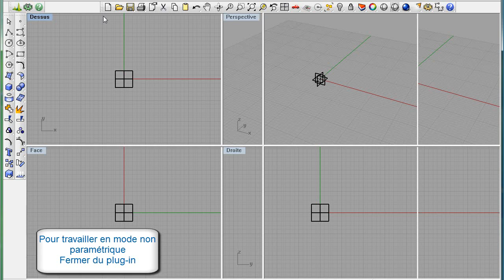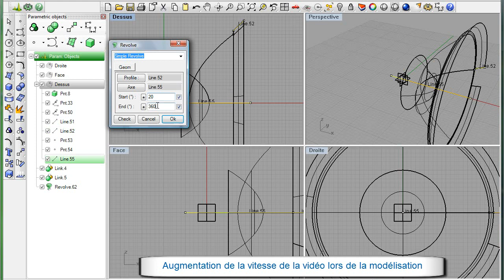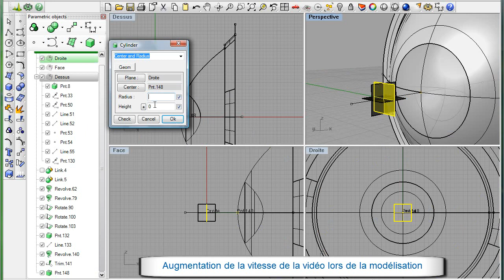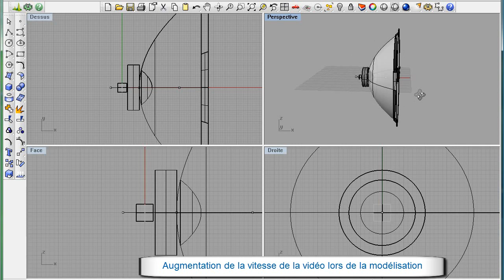Speaker_FR.avi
RhinoParametrics Plugin
Rhino Booster

Utilisation d'objets non parametrique